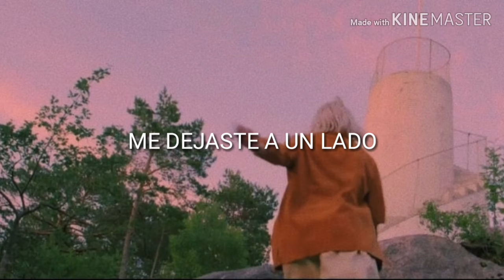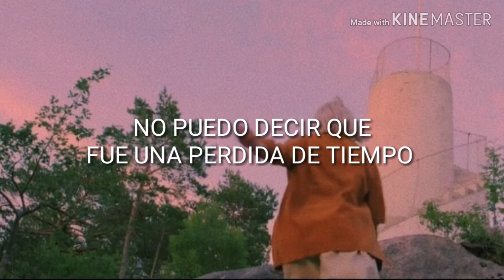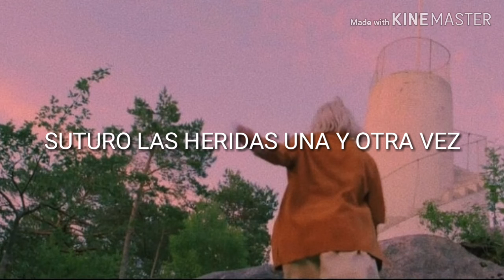What i did for love - David Guetta (Letra - español)